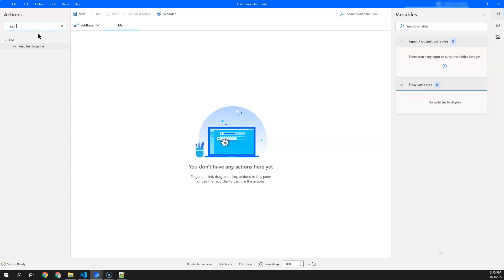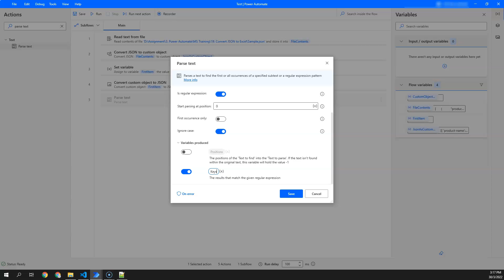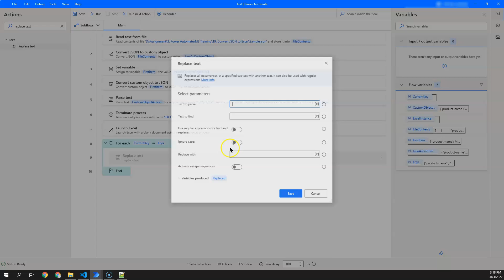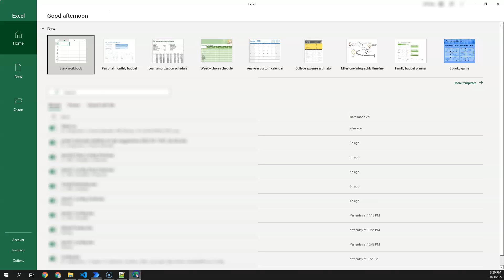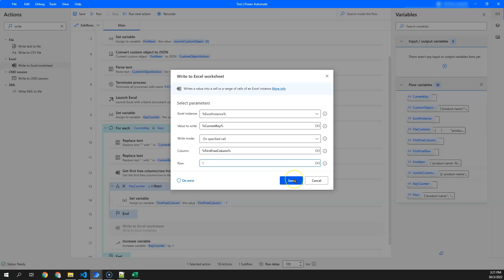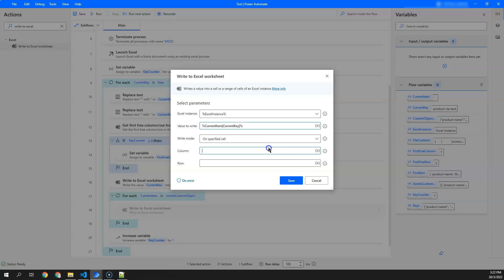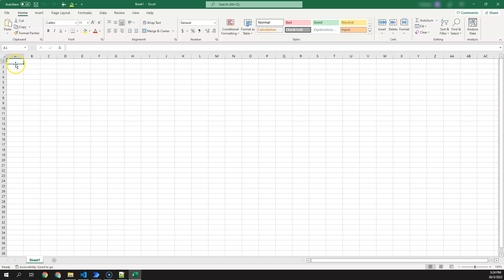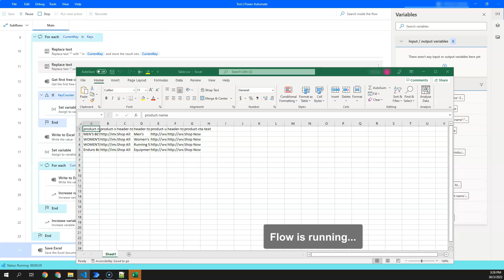Convert JSON to Excel in Microsoft Power Automate for Desktop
Do you receive JSON files that you'd like to convert to Excel tables? In this video, we show you how to convert JSON to Excel tables in Microsoft Power Automate for Desktop.

Doing this transforms JSON file data into Excel format so that it becomes very easy to see, read, and do subsequent data manipulation such as filtering, applying formulas, etc.

00:00 Introduction
00:11 Sample JSON file used for this tutorial
00:38 Extract the keys from the JSON file
03:00 Write keys to Excel
07:30 For each key, access the value and write to Excel
10:34 Save the Excel file

If you're not yet familiar with the basics of Microsoft Power Automate for Desktop, you may want to check out these topics used in this tutorial: